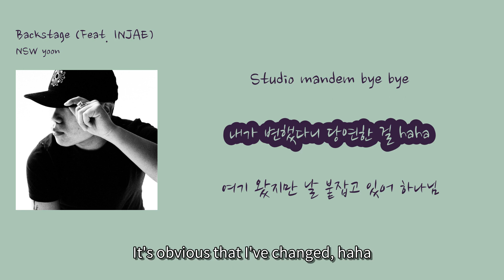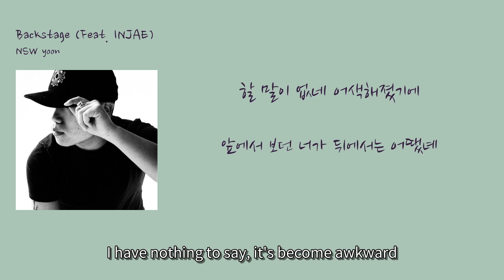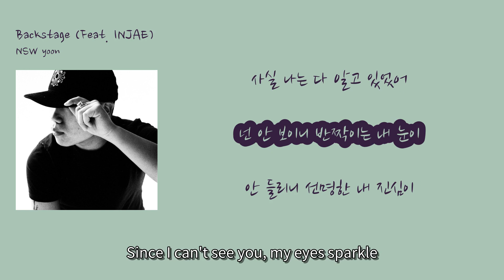NSW yoon - 'Backstage (Feat. INJAE)'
00:14 Need chillin', killy, was came a longway [Need chillin', killy, was came a longway] (Need chillin', killy, was came a longway)
00:16 나 두 손 모아 밥 먹기 전에도 [Even before I eat with both hands together] (Na du son moa bap meokgi jeone do)
00:18 Stage 올라가기 전에도 [Even before going up on stage] (Stage ollagagi jeone do)
00:20 하늘에 표해 내 삶 감사의 태도 [A grateful attitude towards my life written in the sky] (Haneure pyohae nae salm gamsaui taedo)
00:22 왜 이렇게 되었냐느니 [Why did it turn out like this] (Wae ireohge doe eotnyaneuni)
00:23 feel like god bless 내뱉은 그 말이지 [Feel like god bless, those words I spit out] (Feel like god bless naebaejeun geu mariji)
00:25 '요즘 뭐하고 사니' [What have you been up to these days] ('Yojum mwohago sani')
00:27 역시 잘 지내 서울로 이사를 가니 [As expected, are you doing well, did you move to Seoul] (Yeoksi jal jinae seoulloro isareul gani)
00:29 탁 트인 view 아깝냐니 돈 [A breathtaking view, is it a waste of money] (Tak teuin view akkabnyani don)
00:30 We double up dawg, 알잖아 내 boss [We double up dawg, you know I'm the boss] (We double up dawg, aljanha nae boss)
00:33 NSW Yoon in the highway [NSW Yoon in the highway] (NSW Yoon in the highway)
00:34 백미러 속에 비춰진 내 적을 탓해 [I blame my enemies reflected in the rearview mirror] (Baekmireo soge bichwojin nae jeogeul tathae)
00:36 City rock down when I'm flyin', drive [City rock down when I'm flyin', drive] (City rock down when I'm flyin', drive)
00:38 Studio mandem bye bye [Studio mandem bye bye] (Studio mandem bye bye)
00:39 내가 변했다니 당연한 걸 haha [It's obvious that I've changed, haha] (Naega byeonhaetdani dangyeonhan geol haha)
00:41 여기 왔지만 날 붙잡고 있어 하나님 [Even though I came here, God is holding onto me] (Yeogi watjiman nal butjapgo isseo hananim)
00:43 넌 안 보이니 반짝이는 내 눈이 [Since I can't see you, my eyes are sparkling] (Neon an boini banjjagineun nae nuni)
00:47 안 들리니 선명한 내 진심이 [Can't you hear it, my clear sincerity] (An deullini seonmyeonghan nae jinsimi)
00:50 유일히 나와 나란히 하는 건 나뿐야 [The only one who stands beside me is me] (Yuilhi nawa naranhi haneun geon nappunya)
00:53 그저 순순히 감상하면 돼 넌 [You just have to enjoy it quietly] (Geujeo sunsunhi gamsanghamyeon dwae neon)
00:57 이 음악에 날 맡겨 [Entrust me to this music] (I eumage nal matgyeo)
01:01 이 음악에 너를 새겨 [Engrave yourself in this music] (I eumage neoreul saegyeo)
01:04 우린 세상 위를 날아 [We fly above the world] (Urin sesang wireul nara)
01:08 이제 난 있네 마침내 [Now I'm here, finally] (Ije nan itne machimnae)
01:10 있어야 할 곳에 [In the place where I should be] (Isseoya hal gose)
01:13 속마음 꺼내보래 내 마음속은 [I'll show you my true feelings, my heart] (Sokmaeum kkeonaeborae nae maeumsogeun)
01:15 내가 제일 잘 알고 있고 너 또한 뭐 마찬가지네 [I know myself the best, and you're the same] (Naega jeil jal algo itgo neo ttohan mwo machangajine)
01:17 친구도 쳐내곤 해 [I even push away my friends] (Chingudo chyeonaegon hae)
01:18 아니 어쩌면 x끼는 친구도 아니었으니까 [No, maybe they weren't even real friends] (Ani eojjeomyeon xkkineun chingudo anieosseunikka)
01:20 정정하고 기도해 [Correct it and pray] (Jeongjeonghago gidohae)
01:21 인터넷 앞에 사는 너 내 삶을 바꿀려 [You, who live in front of the internet, try to change my life] (Inteonet ape saneun neo nae salmeul bakkulryeo)
01:22 xxx발악하지만 네 팔만 아플 거 [I'll make a move, but your arms will hurt] (Xxxbalakhajiman ne palman apeul geo)
01:24 뭐? 그 자식들의 말은 안 들려 [What? I can't hear those bastards' words] (Mwo? Geu jasikdeurui mareun an deullyeo)
01:26 나는 돈 들어오는 소리만 들려 [I only hear the sound of money coming in] (Naneun don deureo neun sori man deullyeo)
01:28 Instagram 땜에 삐진 x끼는 뭔 경우? [What's the case with those x's getting mad because of Instagram?] (Instagram ttaeme ppijin xkkineun mweon gyeongu?)
01:30 니 욕심들이 만들었어 편을 [Your greed created a bias] (Ni yoksimdeuri mandeureosseo pyeon eul)
01:32 내 뿌리 근처쯤에다 부어줘 거름 [Pour some fertilizer near my roots] (Nae ppuri geuncheojjeume da bu eo jwo georeum)
01:34 마치고 나서는 [After finishing] (Machigo naseoneun)
01:35 할 말이 없네 어색해졌기에 [I have nothing to say, it's become awkward] (Hal mari eobne eo saekhaejyeotgie)
01:37 앞에서 보던 너가 뒤에서는 어땠녜 [How were you in the back compared to how you looked in the front?] (Apeseo bodeon neoga dwieseo neun eottaenyeo)
01:39 춥고도 탁해 [Cold and clear] (Chupgodo takhae)
01:40 근데도 like that [But still like that] (Geundedo like that)
01:41 이 무대 위에 서는 나를 바래왔기에 [Because you wished for me to stand on this stage] (I mudaewi ene seoneun nareul baraewotgie)
01:42 가운데로 해 내 검은자를 [Make way for my black shadow] (Gaundero hae nae geomeun jareul)
01:46 잊지 않아 내 존재의 이유 [I won't forget the reason for my existence] (Itji anha nae jonjaeui iyu)
01:49 지름길을 몰라 억울할 수도 [I may not know the shortcut, I may feel unjust] (Jireumgireul molla eokulhal sudo)
01:53 결국 제일 먼저 도착, 내 지도로 [In the end, I'll be the first to arrive, with my map] (Gyeolguk jeil meonjeo dochak, nae jidoro)
01:56 더 밟아버려 [Step on it more] (Deo balaburyeo)
01:59 여긴 아무도 없는 새벽도로 [Here, there's no one on the empty dawn road] (Yeogin amudo eomneun saebyeokdoro)
02:01 throw away [Throw away] (Throw away)
02:02 나약했던 나를 저 길에 던져버렸어